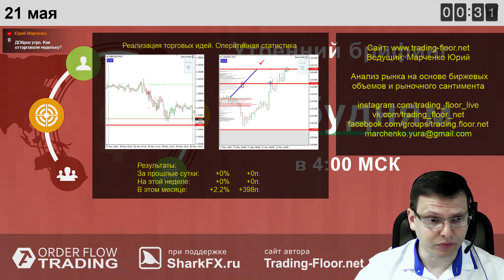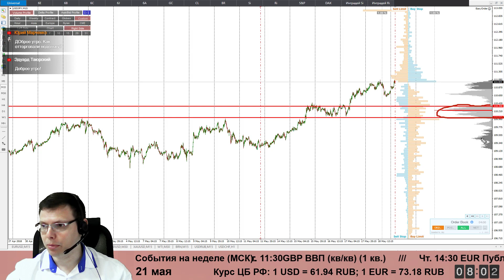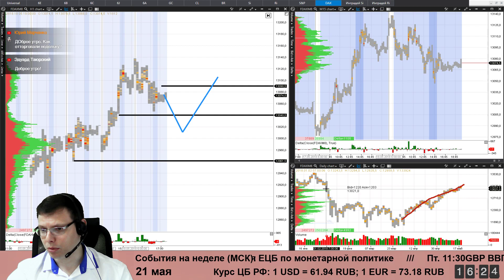Утренний брифинг от 21 мая. Прогноз рынка форекс и forts. EURUSD, GBPUSD, USDCAD, USDJPY, AUDUS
01:05 EURUSD; 02:50 GBPUSD; 04:20 USDCAD; 06:05 USDJPY; 08:50 AUDUSD; 09:05 GOLD; 10:10 WTI; 11:25 Br; 12:20 Si (USDRUB); 13:25 Ri; 14:50 S&P500; 15:30 DAX.